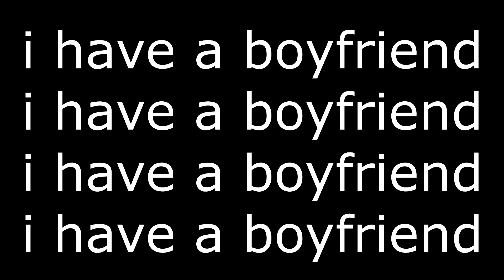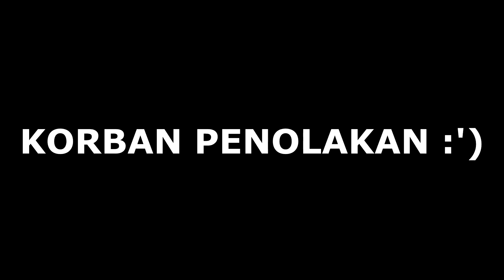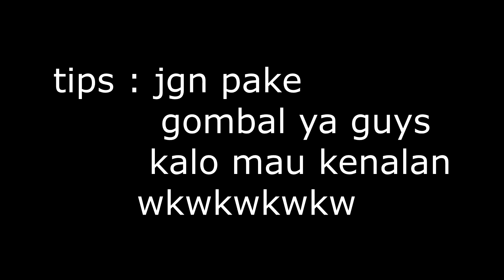NGAKAK! Reaksi wanita Indonesia ketika Digombalin ft Yudist! - Prank Indonesia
inget ya guys,
jangan ngegombal kalo mau kenalan wkwkw